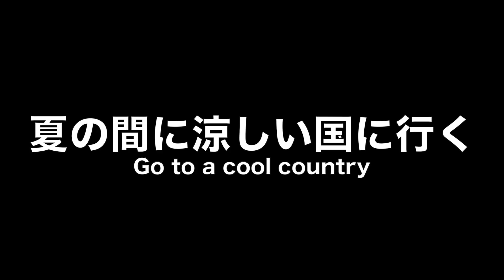夏の暑さをしのぐ方法 How To Stay Cool During Summer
新しいゴミ箱動画/New Second Channel Video

エンディング音楽by/Outro by Oliver Green (of the Hurricane Kids)